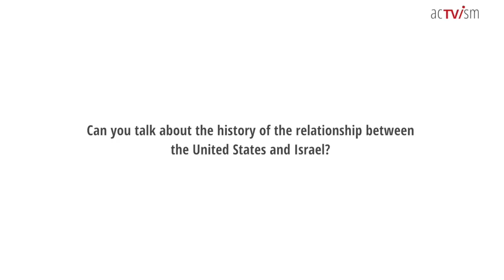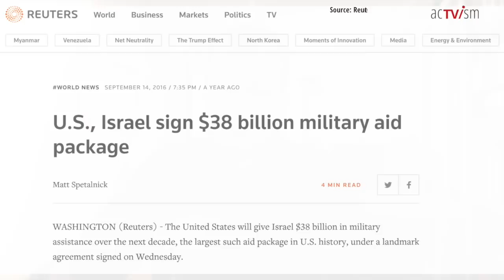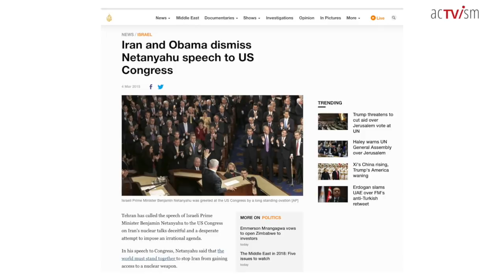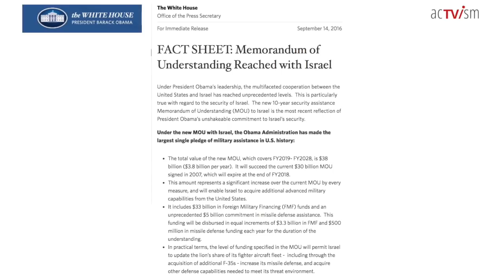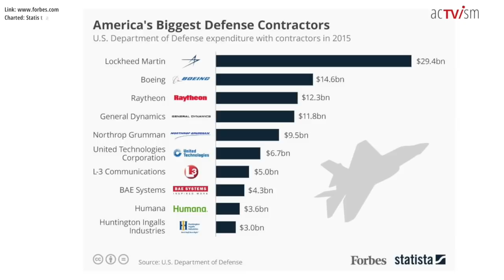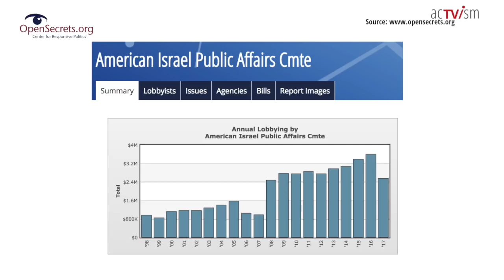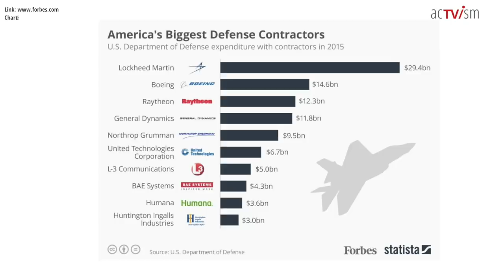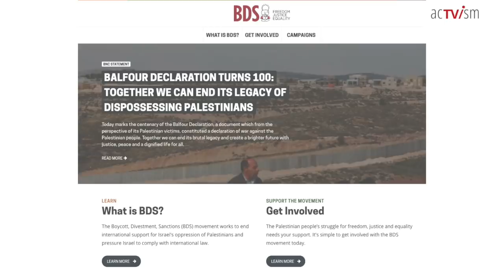Know Your Stuff: The History of American-Israeli Relations | Dr. Shir Hever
In this video Dr. Shir Hever, an independent economic researcher and journalist, talks about the history of the American-Israeli relationship since the emergence of the state of Israel in 1948.

Citations to the links/videos/graphics exhibited in this video can be found